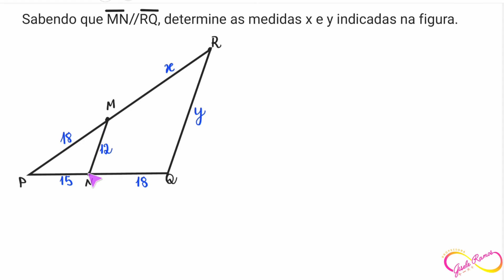SEMELHANÇA DE TRIÂNGULOS 👩‍🏫 PROF GISELE RAMOS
Olá! Nesta aula eu falo sobre triângulos semelhantes. Mostro que dois triângulos são semelhantes quando os ângulos internos são congruentes e os lados correspondentes são proporcionais. Você aprenderá a verificar quando dois triângulos são semelhantes. Também mostro o que é o teorema fundamental da semelhança de triângulos.

00:00 - Quando dois triângulos são semelhantes?
02:58 - Verificando se dois triângulos são semelhantes
05:28 - Exemplo 1: determinar medidas dos lados sabendo que os triângulos são semelhantes
08:00 - Teorema fundamental da semelhança de triângulos
09:44 - Exemplo 2: aplicando o teorema fundamental de semelhança de triângulos
14:04 - Exemplo 3: determinar as medidas x e y no triângulo